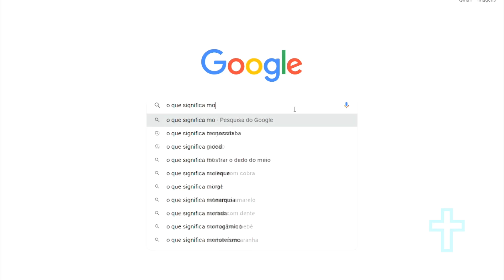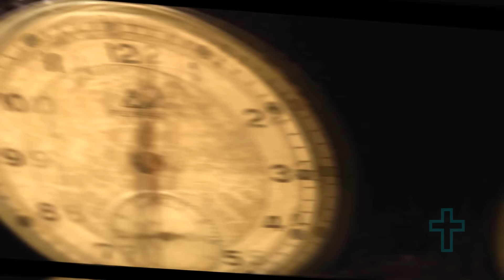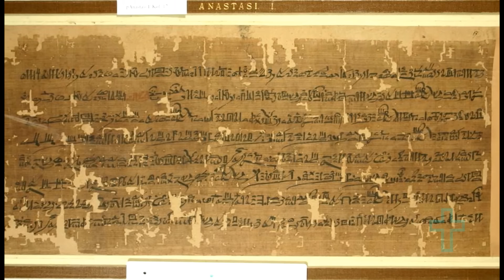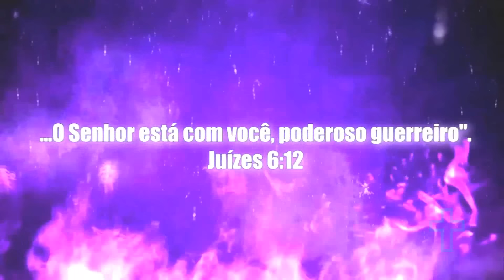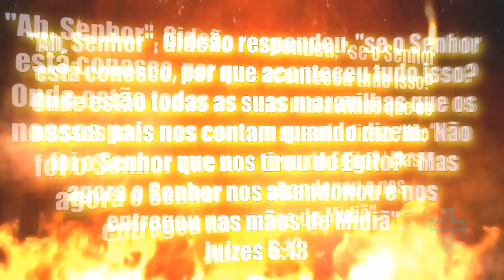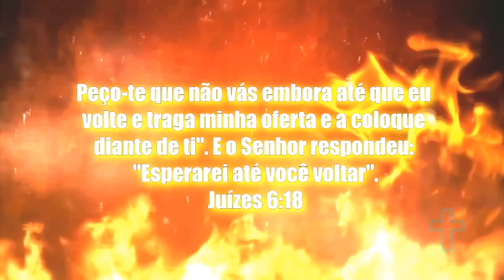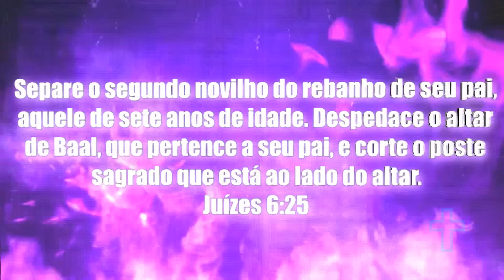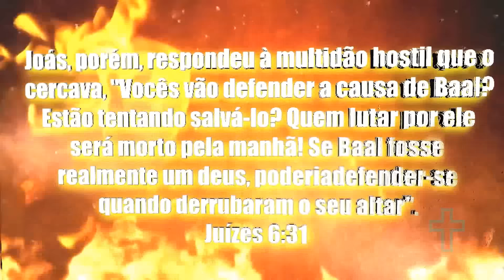A HISTÓRIA DE GIDEÃO E OS 300 ( ESPADA DO SENHOR E DE GIDEÃO! )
Conheça a história desse grande Juiz guerreiro que com apenas 300 homens eliminaram um exército de mais de 100.000 soldados Midianitas!

GOSTARIA DE SE TORNAR UM(A) APOIADOR(A) DO CANAL? 🙏